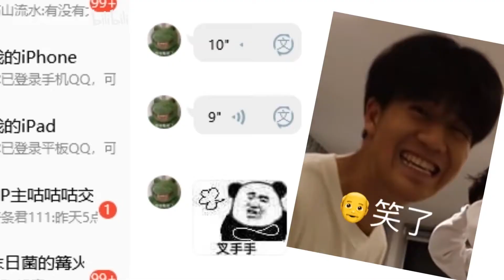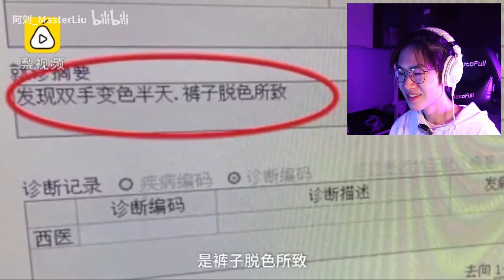潸然泪下！感人至深的夕阳红爱情！最沙雕的夫妻！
点赞破2000 立马出下期